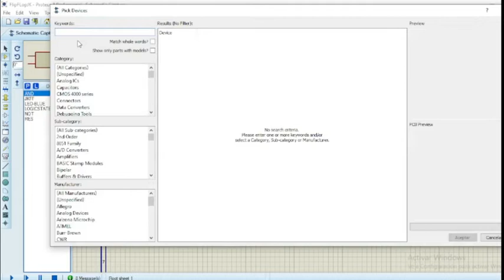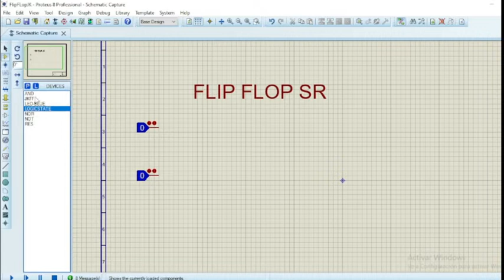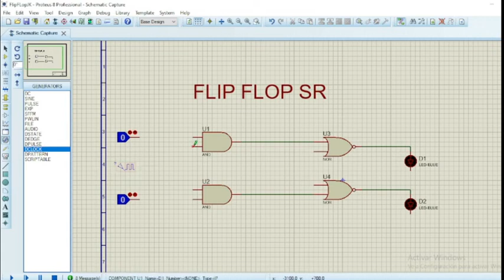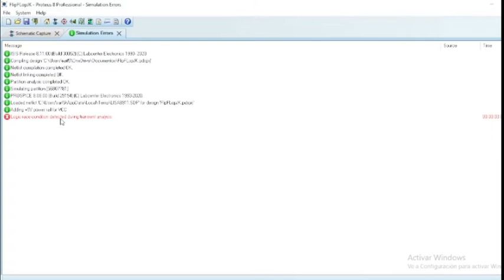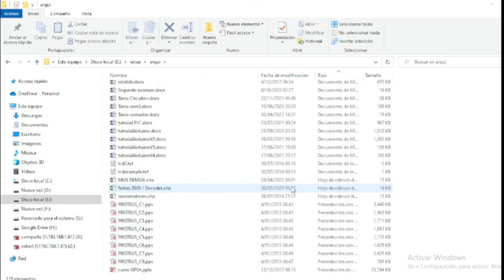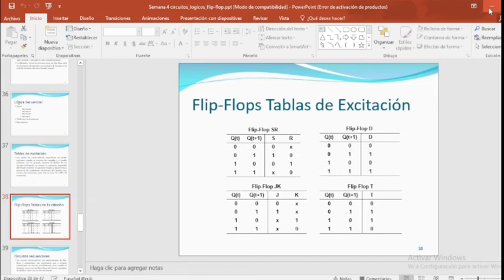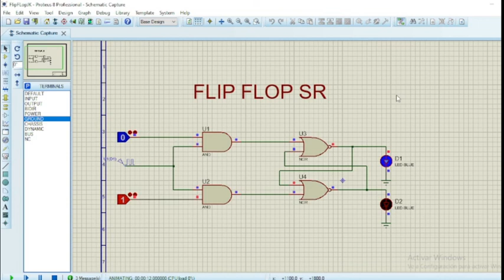¡Desmitificando los Flip Flop SR: La Magia de la Electrónica Digital!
"¡Descubre el fascinante mundo de los Flip Flop SR en este video impresionante! Sumérgete en el emocionante universo de la electrónica digital con explicaciones fáciles de entender y ejemplos prácticos. ¡No te pierdas la oportunidad de aprender de manera entretenida y sorprendente! Electrónica FlipFlopSR AprendeDivirtiéndote 🤯🔌"